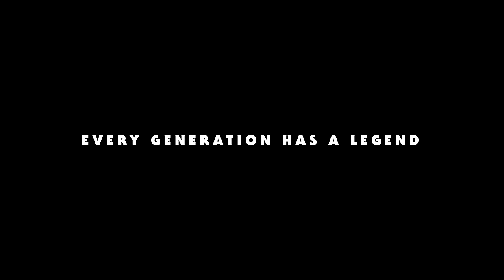Star Wars: The Rise of Skywalker - SAGA TRAILER #4 - Daisy Ridley, Adam Driver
The highly anticipated conclusion to the Skywalker Saga, what do you guys want to see??

Thanks to you guys I decided to make a long trailer mash up in honor of the Skywalker Saga ending. Hope you all enjoy!

Please consider supporting me here so I can keep on doing these :)

VIDEO CREDIT:
Lucasfilm and Sc. 38 which was shot by FXitinpost which is a fanmade recreation of the Vader/ Obi-Wan Fight on the Death Star